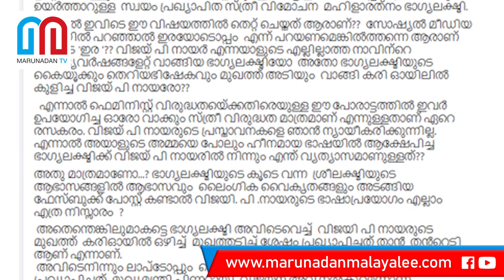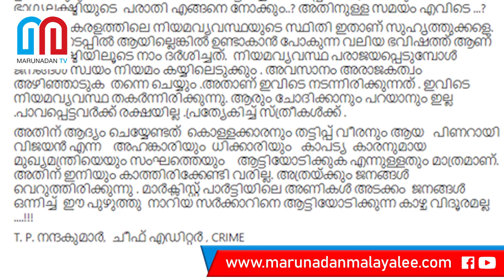ഭാഗ്യലക്ഷ്മി പിണറായിയുടെ ചെകിട്ടത്തടിക്കുമോ.. ? I About Bhagyalakshmi and Kerala government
പിണറായിയുടെ ചെകിട്ടത്തടിച്ച് ധീരത തെളിയിക്കൂ ഭാഗ്യലക്ഷ്മി...